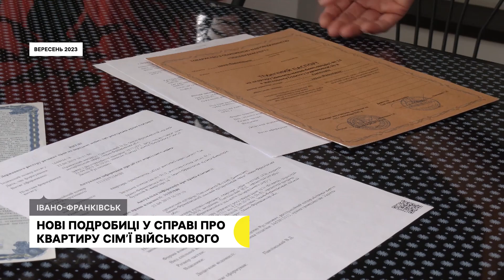Івано-Франківський апеляційний суд розглянув скаргу у справі про квартиру сім’ї військового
Івано-Франківський апеляційний суд 14 листопада розглянув скаргу у справі про помешкання сім’ї військовослужбовця Руслана Савчука, яке хоче відсудити Олександр Табахарнюк. На засідання прийшли військові, щоб підтримати сім'ю Савчуків.